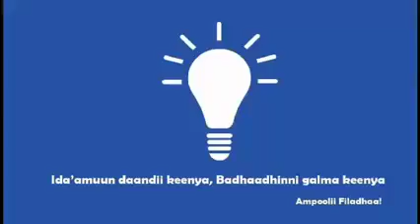THE FEACTURE HOPE ETHIOPIAN PROSPERITY.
ETHIOPIAN MUST CONTINUE.